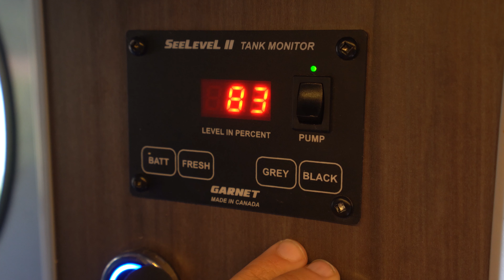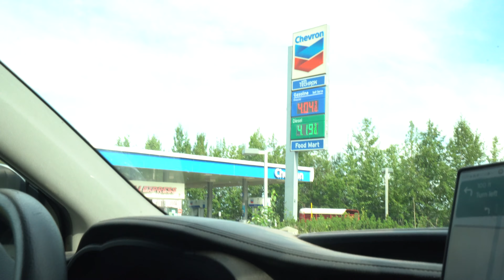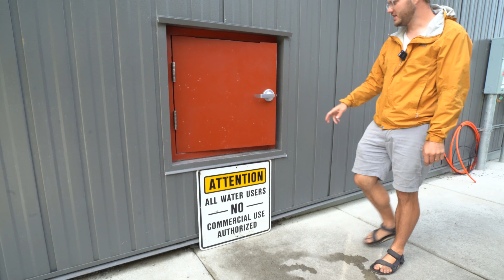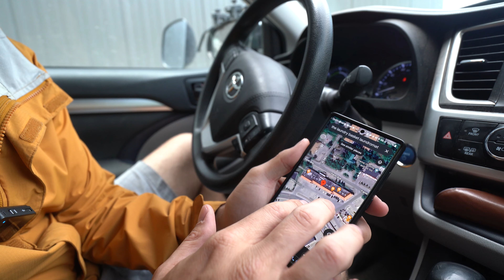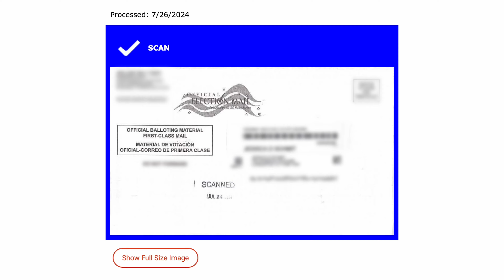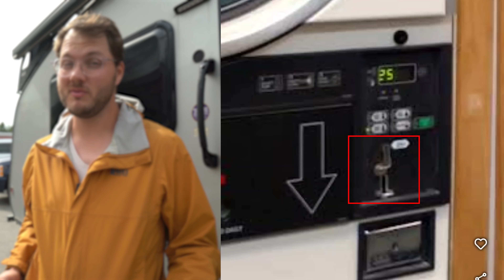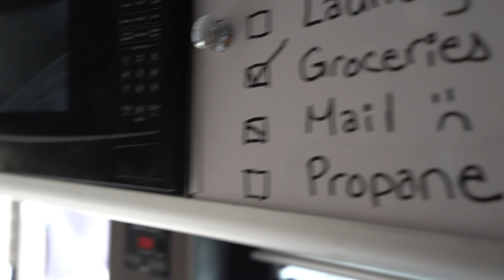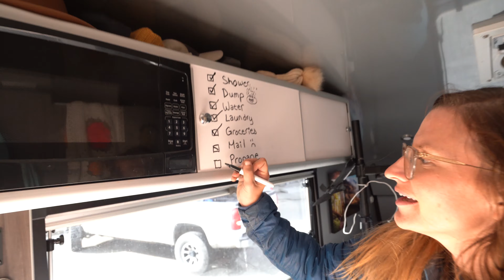What Nobody Told Us Before Moving Into an RV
Living in an RV has its advantages, but chores are definitely not one of them. From doing laundry to dumping sewage– and even tasks as simple as getting mail– we’ve discovered the hard way during our first year of living on the road that everything’s just a little bit harder than it was in a house or apartment. In this video, we tackle our weekly chores routine while exploring Alaska in our Alto F1743 Expedition by Safari Condo and take you along for the ride.

00:00 Chores are harder when you live in an RV
00:54 Showering
01:47 RV Dump Station (Dumping Sewage)
05:37 Getting water
08:11 Doing Laundry (attempt #1)
08:49 Getting Groceries
12:24 Doing Laundry (attempt #2)
12:59 Getting Mail (USPS General Delivery)
15:28 Doing Laundry (attempt #3)
20:50 Getting Propane
22:40 BONUS: Finding a campsite